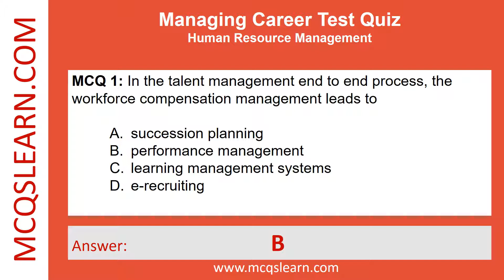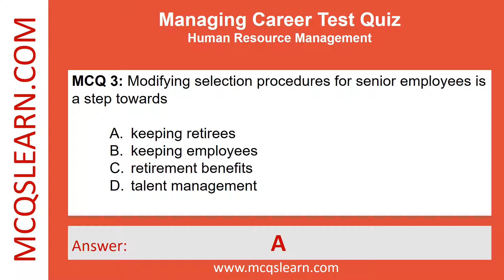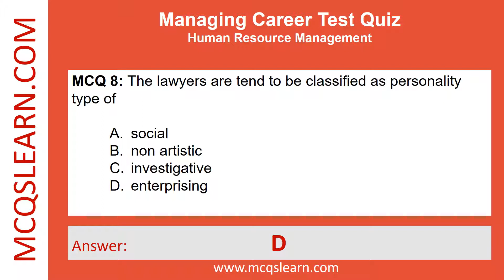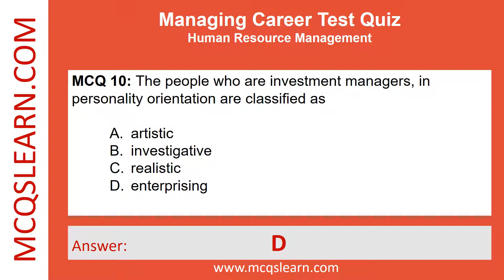Managing Career Test Questions Answers PDF | Managing Career Trivia Online MCQs | HRM Test Book App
Managing Career Test Questions Answers PDF | Managing Career Trivia Online MCQs | HRM Test App e-Book

0:00 Introduction
0:16 In the talent management end to end process, the workforce compensation management leads to
0:36 Professional competence and consistency is exhibited by
0:55 Modifying selection procedures for senior employees is a step towards
1:15 The people with realistic personality approach often
1:36 The people, who have conventional personality often
1:56 The people having investigative personality, often choose profession like
2:15 The people, who are enterprising personality oriented mostly choose profession of
2:36 The lawyers are tend to be classified as personality type of
2:56 The people who choose medical profession is an example of
3:16 The people who are investment managers, in personality orientation are classified as